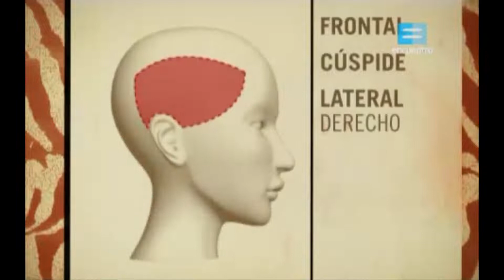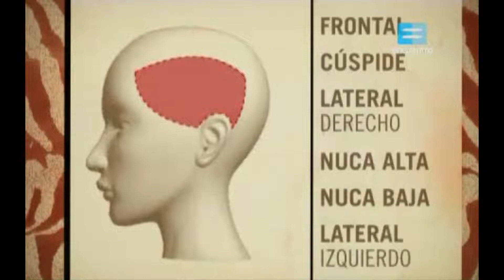2.1 - Los Pasos del Corte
Este video forma parte del Curso de Peluquería.